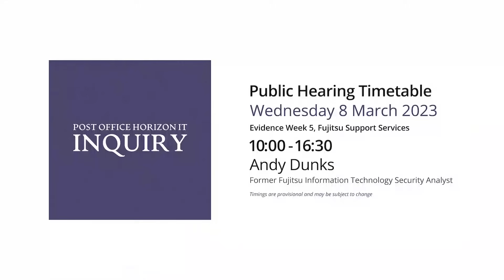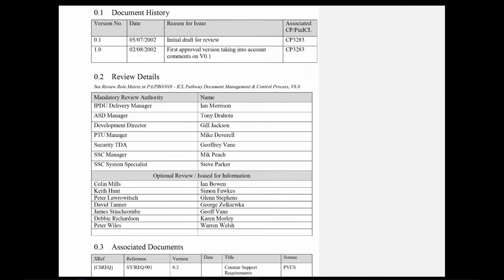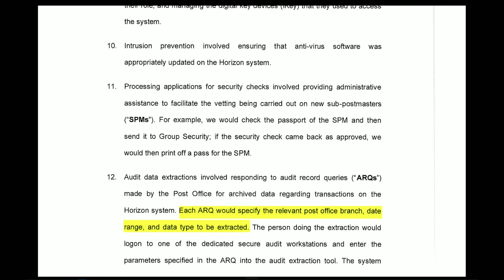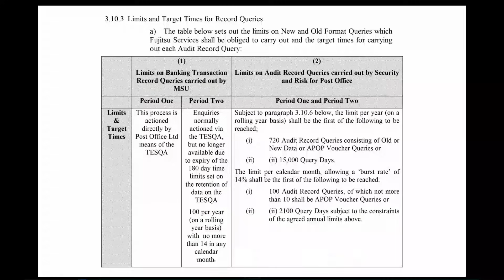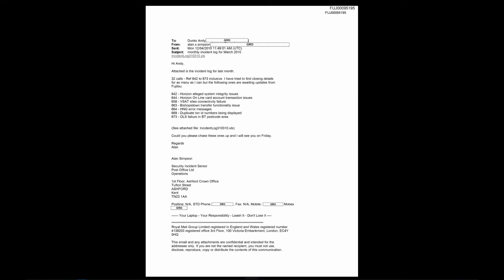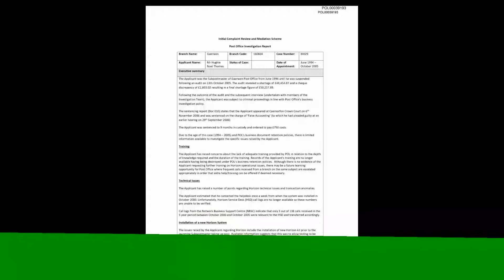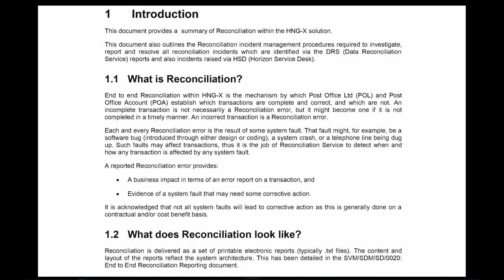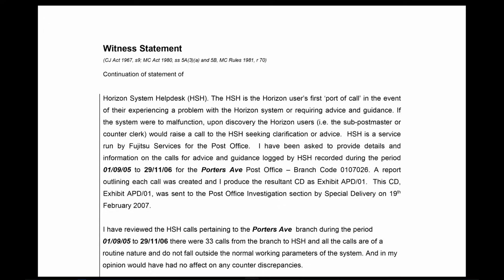Andy Dunks - Day 45 AM (08 Mar 2023) - Post Office Horizon IT Inquiry